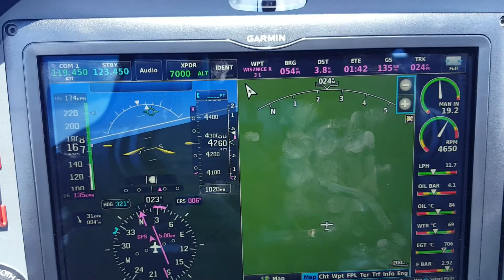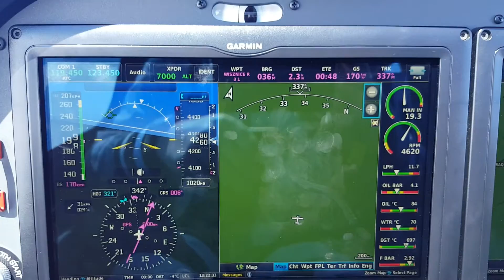Sting S 4 nad chmurami Wisznice